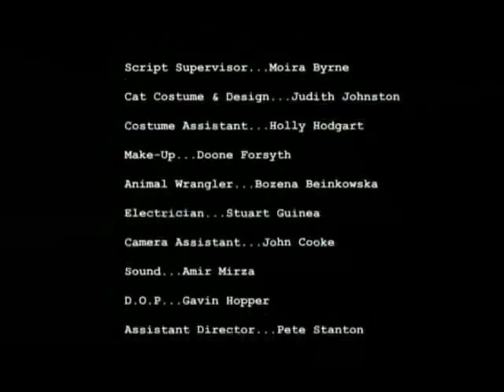My Beast Friend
A very short film featuring Ed Byrne, Raymond Mearns and Lucy Goldie. Written by Fergus Mitchell, directed by Ewan Torrance and produced by Angus McIntyre for BBC Scotland.